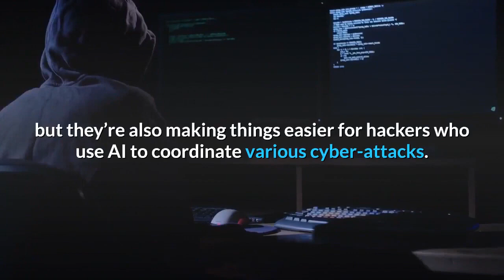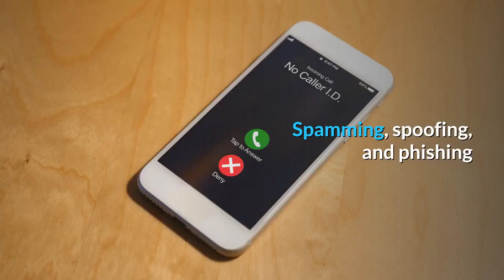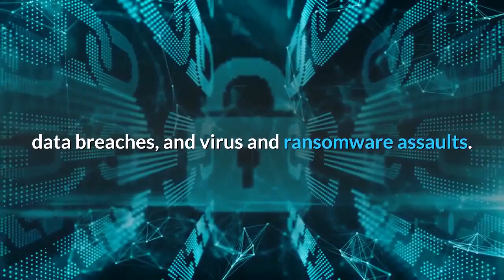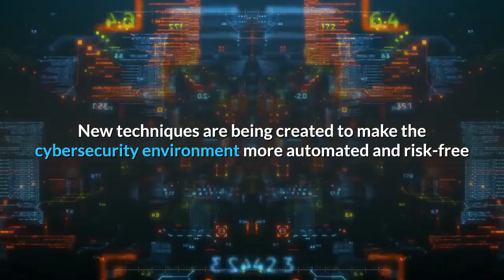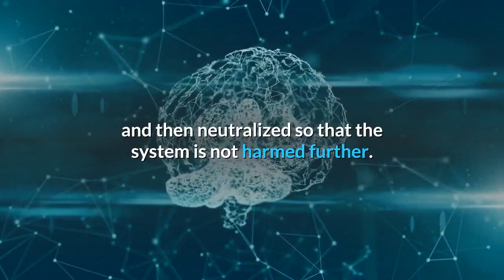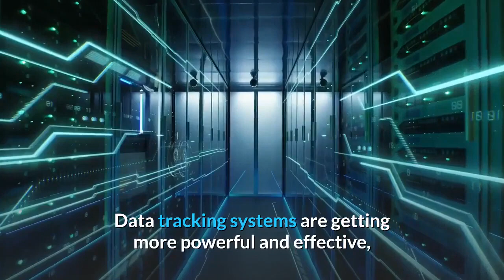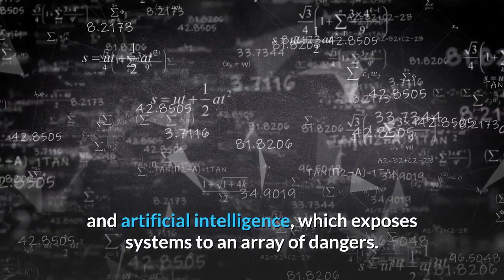ONPASSIVE Blog Video : Use of AI and Ml in Cybersecurity World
Every second, the internet is becoming a more significant part of our life. Every day, something new happens, making the current system outdated. It’s not always simple to adjust to this shift. The internet’s hazards are many, and they have a significant impact on users’ security. Every procedure is becoming automated as a result of the introduction of Artificial Intelligence and Machine Learning. Artificial Intelligence and Machine Learning are making life better for internet users, but they’re also making things easier for hackers who use AI to coordinate various cyber-attacks.